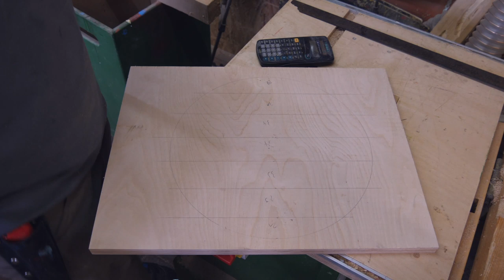Der Bau meines komplett abgefahrenen Stock Car hat begonnen! || Let's Bastel Stock Race #1